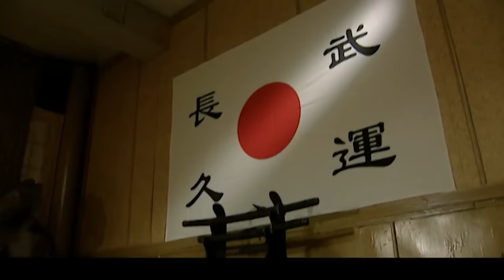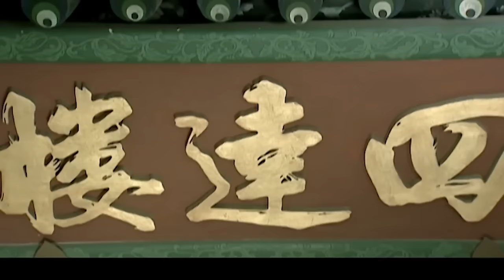超好看抗战剧【猎军】| 01 张译二搭张颂文再创口碑巨作！两位同生共死的搭档，历经国仇家恨从冷面杀手转变为八路军骑兵团长的传奇故事...（张译、张颂文）-中剧看片社